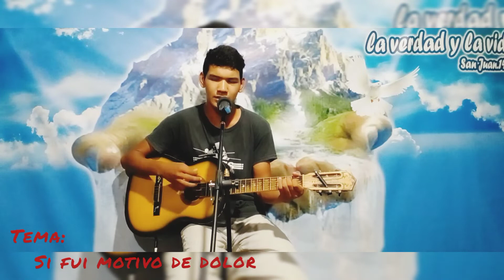Si fui motivo de dolor🎶🎵.. Mauro Gimenez